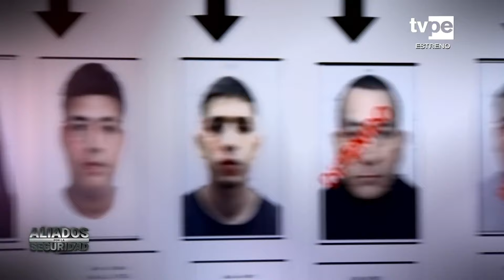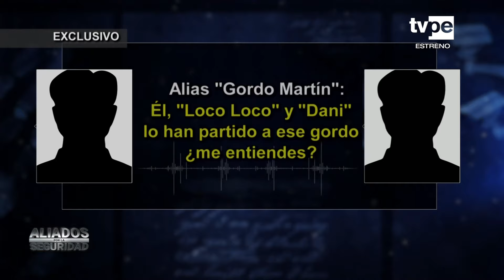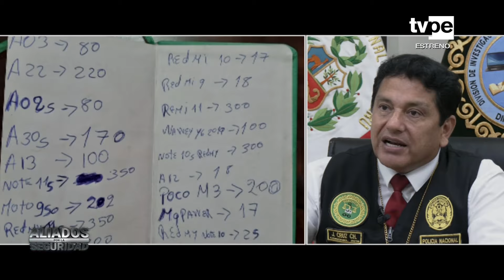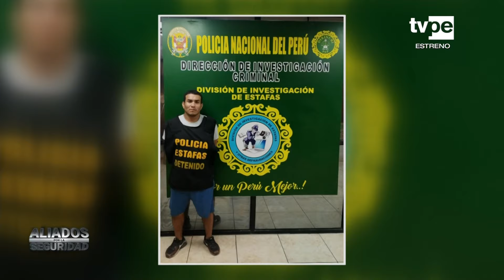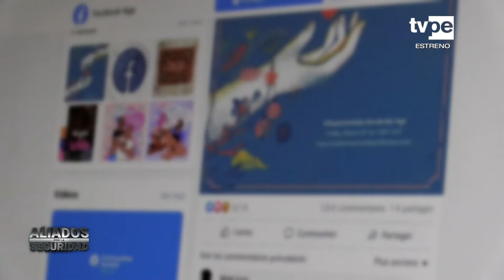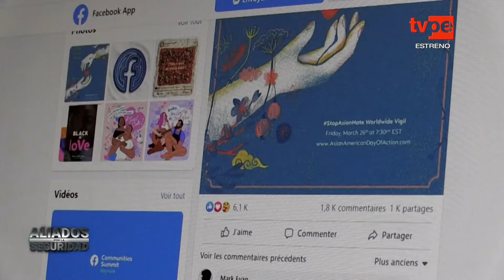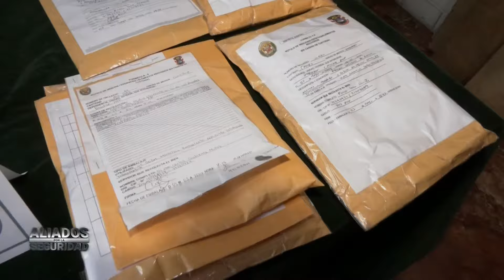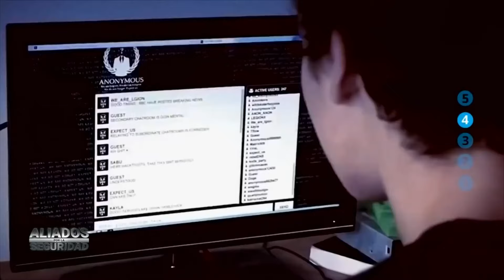Aliados por la seguridad | Programa completo del 19 de mayo del 2024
¡Explora las calles con "Aliados por la Seguridad" junto a Roberto Wong! 🚨 Descubre historias impactantes sobre inseguridad ciudadana y la valiente labor policial.